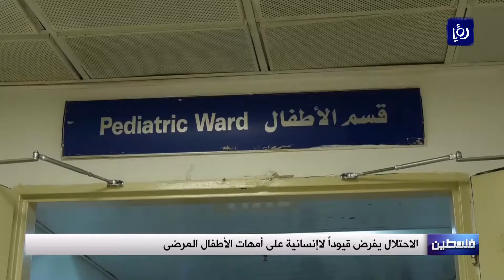الاحتلال يفرض قيوداً على أمهات أطفال غزة المرضى - (18-6-2018)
منع الاحتلال أمهات مرضى قطاع غزة من مرافقة أطفالهن في رحلة العلاج بمشافي مدينة القدس المحتلة.
تقرير: آية الخطيب